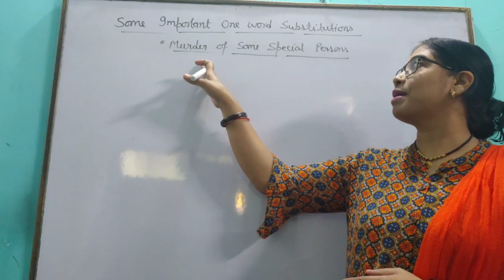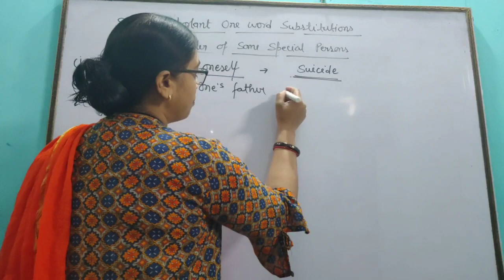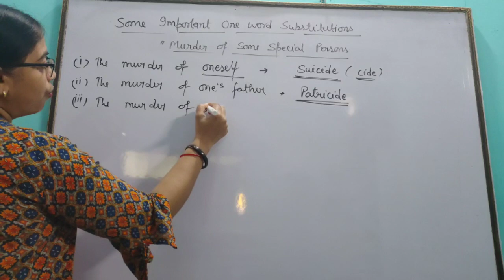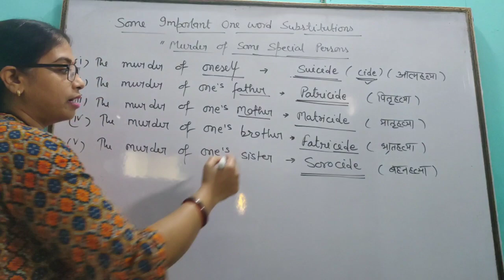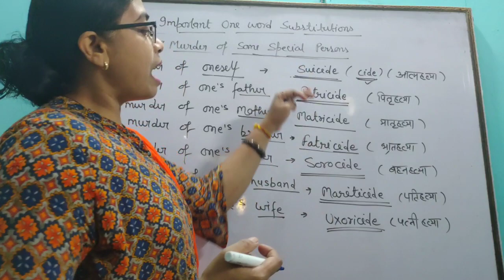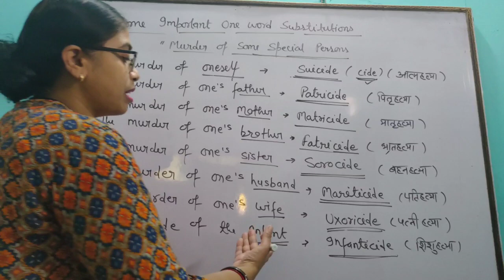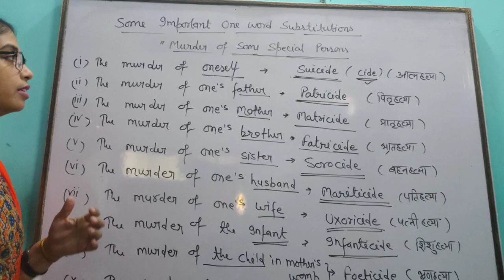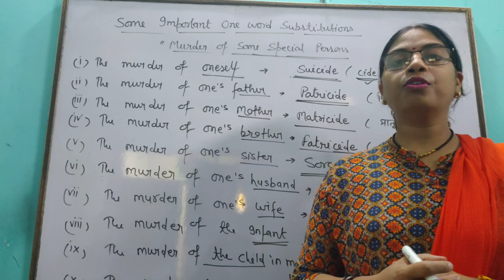100 most important "One Word Substitution"|| part-3 |Important for all competition and spoken